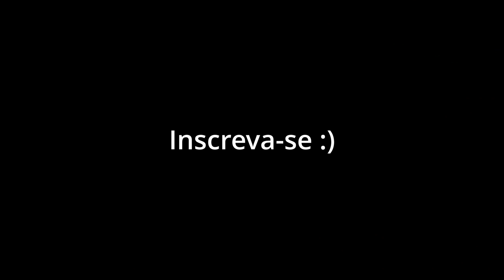Squad é muito REALISTA pra mim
Squad é uma mistura de realismo, gritos e desespero, tudo isso numa partida com 100 jogadores e muito caos.